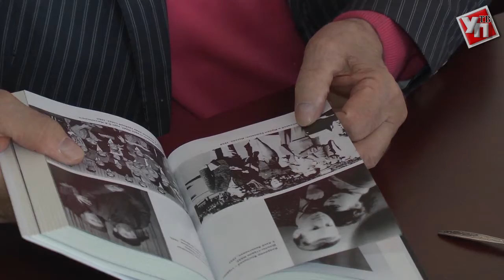Прощай, Васёчек!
Одноклассник и хороший друг Владимира Высоцкого поэт Игорь Кохановский презентовал ульяновцам новую книгу.